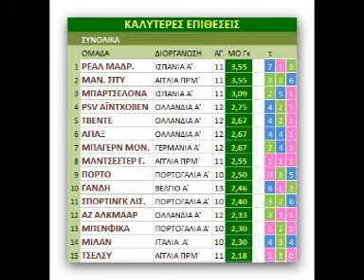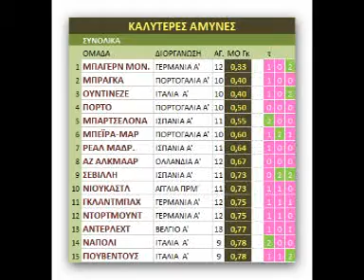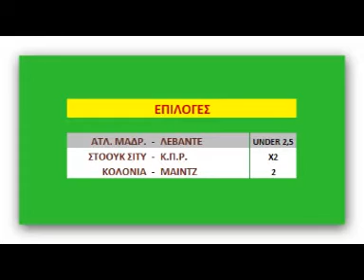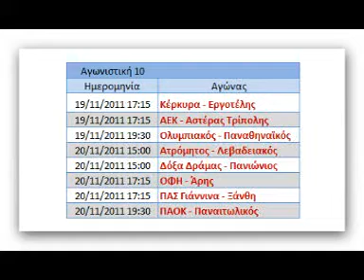Shadow Bet - Εκπομπή για το στοίχημα (18-11-2011)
ΣΤΟΙΧΗΜΑ ΑΝΑΛΥΣΕΙΣ ΠΡΟΒΛΕΨΕΙΣ ΣΤΑΤΙΣΤΙΚΑ BETTTING TIPS,PICKS & STATS